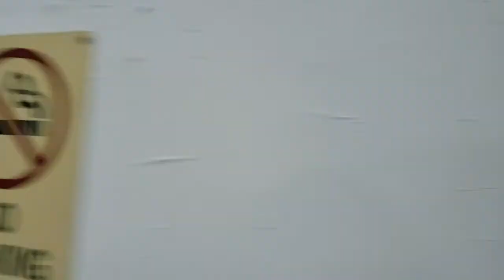21 X 36 NW 24th Ave Miami, FL 33142 FOR LEASE 12 SF